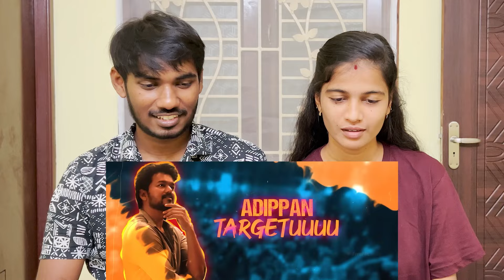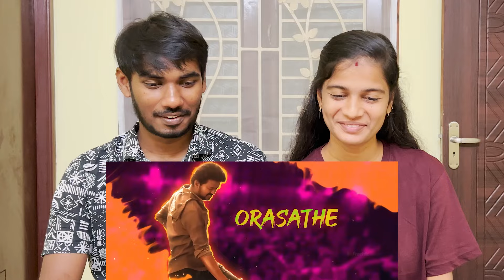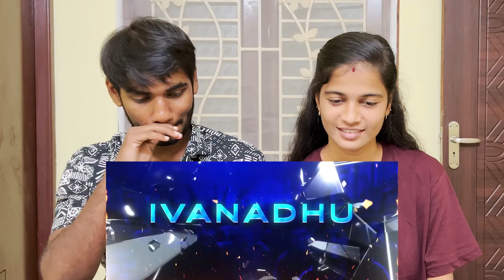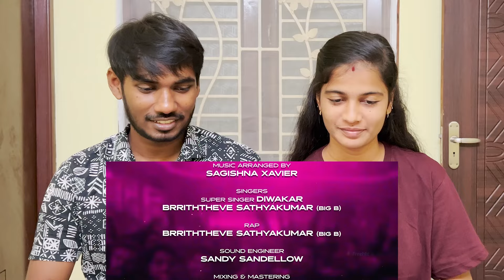Rajanukku Rajan (King of Kings) Lyric Video | Thalapathy Vijay | GOAT | U1🔥🔥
We're back again with the energetic track RajanukkuRajan for the movie G.O.A.T. When Thalapathy appears in the screen with this kind of an energetic track, Goosebumps are guaranteed!!!... Once again we are proud to release tribute song for Thalapathy Vijay and this time for the movie G.O.A.T.

Dedicated this song to Thalapathy & fans, U1 & fans, VP & fans, and G.O.A.T. team. !!
Original Movie Credits:
Starring - Thalapathy Vijay, Prasanth, Prabhu Deva
Written & Directed by Venkat Prabhu

Music arranged by: Sagishna Xavier
Singer: Super Singer Diwakar
Rap: Brriththeve Sathyakumar (Big B) (  / _towards_war_
Recorded by Sandy @Sandellow Studios
Mixing & Mastering: Kibi
Song advisor: Harihara Subramaniyam
Concept: Gayathridevi
Cinematography: Kantha Perumal
Additional Programming: Akilesh
Lyrical video: Xblak Pradeep
Produced by Dhivya Gunasekar-Kabildev (DK Entertainment)